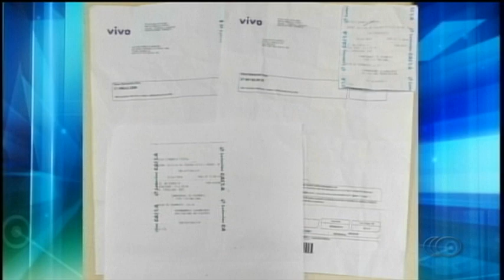Jornal Capixaba 18/10/2019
Assista agora no ES360.

Polícia investiga internação de pelo menos três pessoas que participaram de festa rave em Guarapari. A suspeita é que eles tenham consumido uma droga de origem mexicana. Delegado disse que a droga, derivada de um cacto, foi vendida por R$ 50.

Mulher fica ferida após ser atropelada por patinete elétrico em Vila Velha. Ela vai ter que passar por uma cirurgia no pulso.

Ufes retoma programa de bolsas e uso de ar-condicionado após MEC anunciar liberação de orçamento bloqueado de universidades federais.

Veja também. Polícia prende quadrilha que roubou empresa na Serra. Um dos suspeitos usava a máscara do Hulk na hora do crime.

Quatro detentos do regime semiaberto aproveitam a saidinha do Dia das Crianças para praticar assaltos. Eles foram pegos pela polícia quando se preparavam para mais um crime.

E mais. Equipe da TV Capixaba visita o distrito de Regência, em Linhares, para conhecer ações de monitoramento da biodiversidade e da qualidade da água no rio Doce e no litoral, quatro anos após o rompimento da barragem de Mariana (MG).